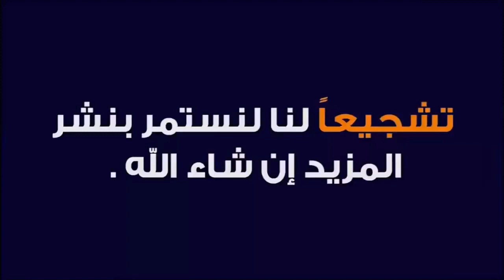أول مرا قناة الزيتوني مرجان تصور لكم فاكهة رومان بسوق خميس ولاد مراح سيدي حجاج وبتاريخ ¹⁹/⁸/²⁰²¹